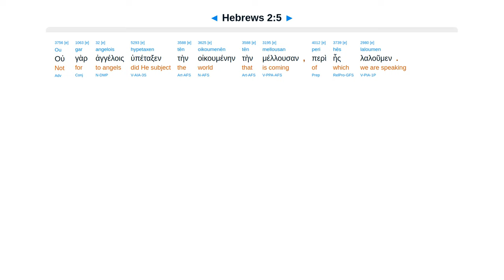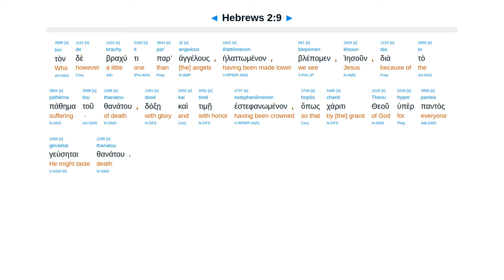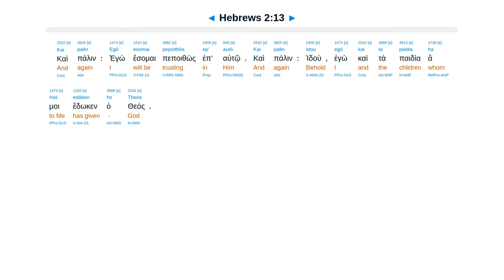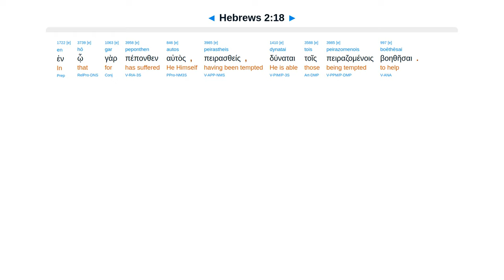Hebrews 2 - Interlinear Greek New Testament Bible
Hear the message. What is man? Death for everyone. Sanctifies. Delivers. Merciful priest propitiation.